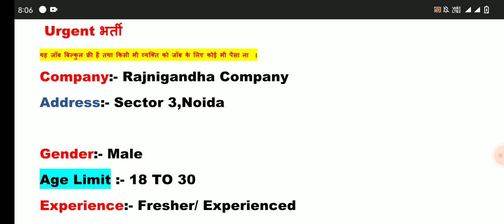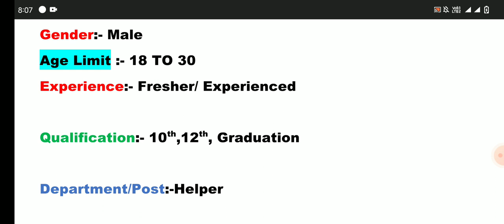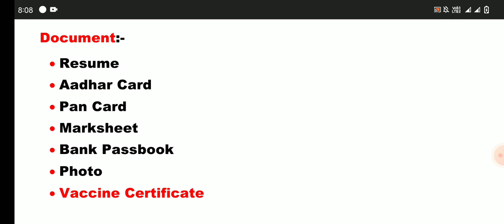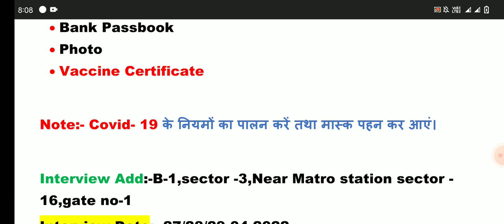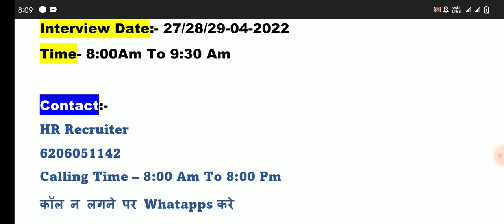Rajnigandha Company Job Vacancy | Job in Noida | Job For Freshers | 10th Pass Job | 12th Pass Job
𝗩𝗜𝗗𝗘𝗢 𝗧𝗢𝗣𝗜𝗖:-